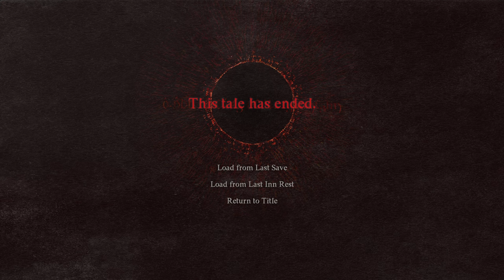Dragon's Dogma 2 Let's Play EP54 Let us Espy Yon Temple